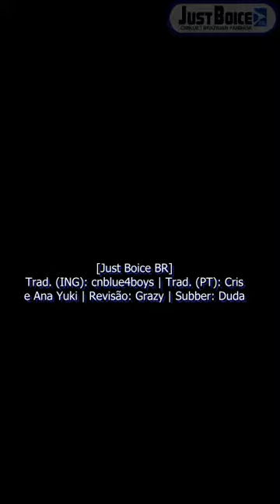[Just Boice BR] JongHyun - 7th Anniversary Message - Thanks BOICE - [Legendado PT-BR]